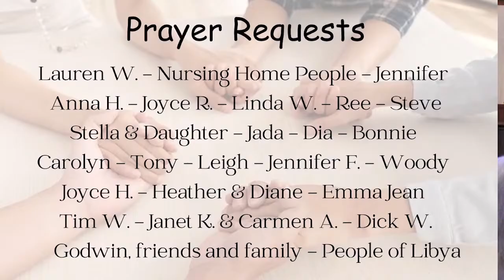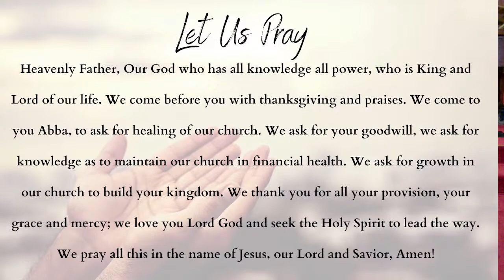September 24, 2023 9AM Contemporary Service